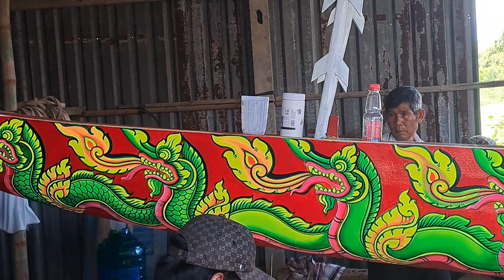ghe ngo phno canh chơ thmay lên hoa văn rồng 6 đầu